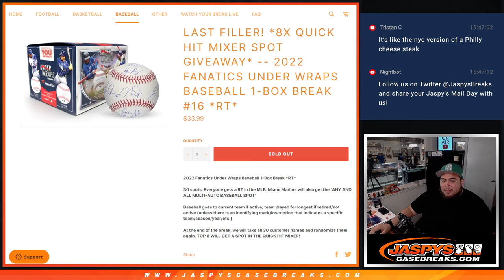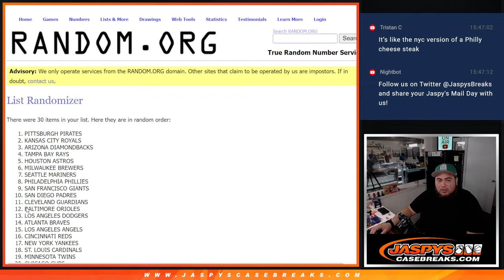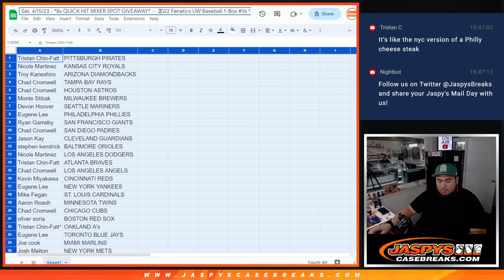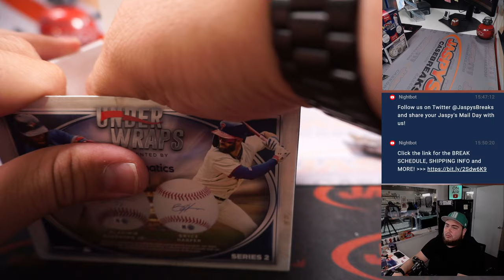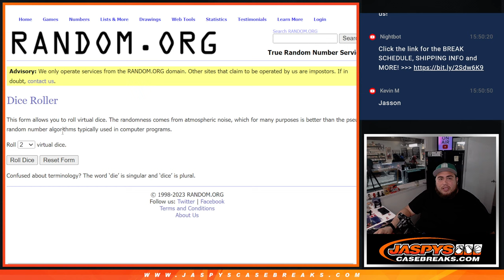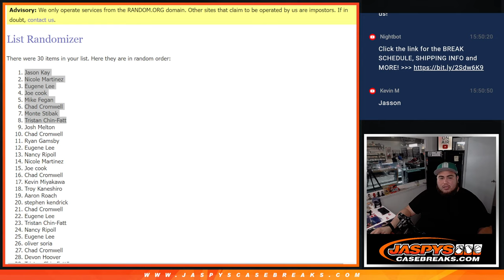Sat. 4/15/23 - *8x QUICK HIT MIXER SPOT GIVEAWAY* -- 2022 Fanatics UW Baseball 1-Box #16 *RT*